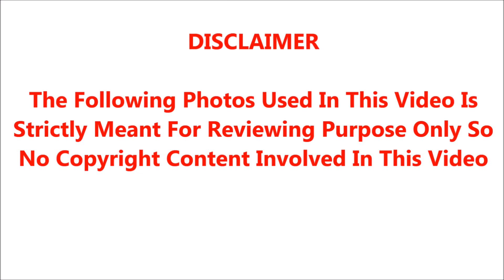திருமணமான ஒரே வருடத்தில் பலருடன் படுக்கையை பகிர்ந்து கொண்ட இளம் நடிகைக்கு நடந்த சோகம்